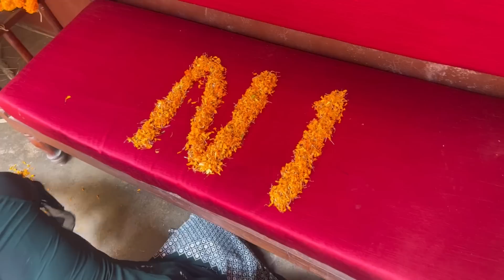भोजपुरी गानों पे सास बहू के डांस🙈 अंबिका माता दर्शन, गुज्जू बहु ने मेहँदी में मचाया तूफ़ान🙈ठुमके🙈